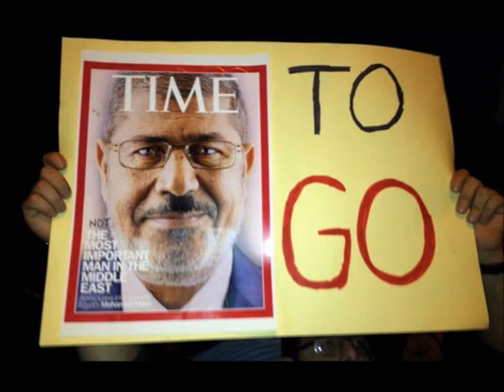final presentation Michael Girgis